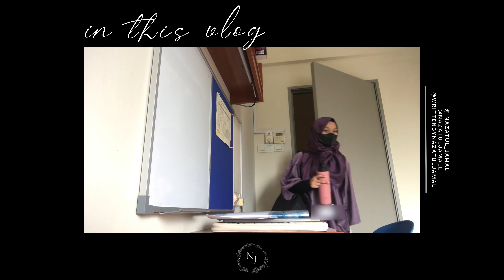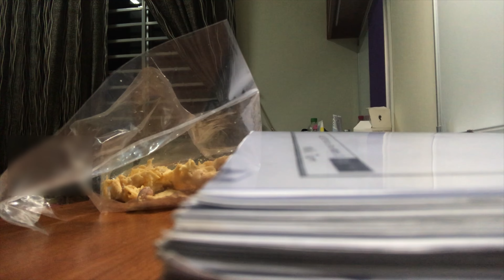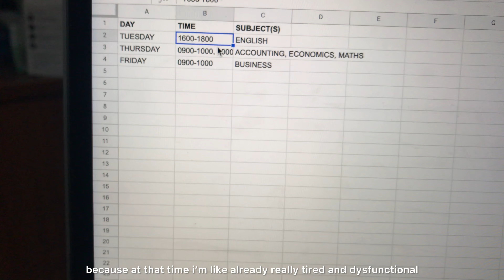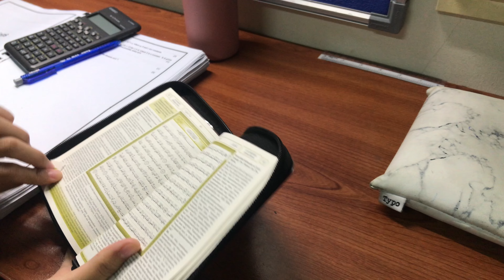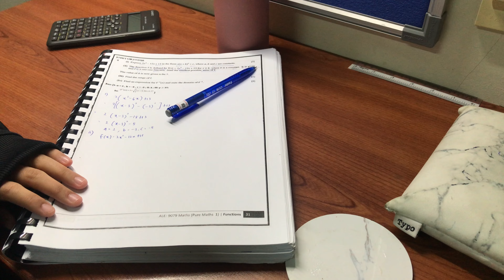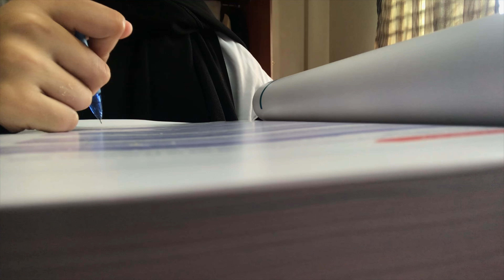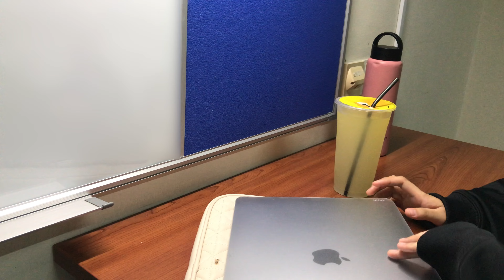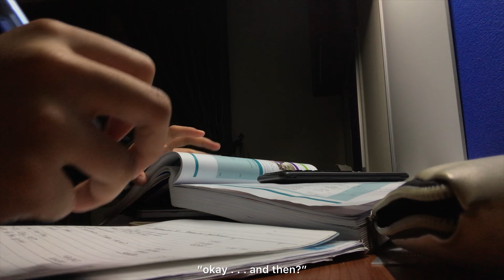exam week in my life in college (i almost cried)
please watch in 4k for best experience!

as you can see in the video i included comments on brands that i don't buy from in support of the freedom of all of the oppressed and suffering. please donate and raise awareness where you can!

info
age: 19
birthday: 26 july 2004
nationality: malaysian

welcome to my world. i find filming and editing really therapeutic. and you’ve made it all the way down here, ily :)